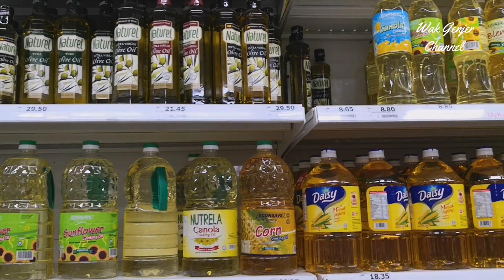Minyak Masak Lesong Terbaik Katanya Tetapi Kenapa Sukar Dijumpai di Pasaran.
Mencari minyak masak cap Lesong yang dikatakan minyak sawit terbaik dan telah memenangi anugerah.
Kenapa tidak jumpa di pasaran.
Bincangkan.